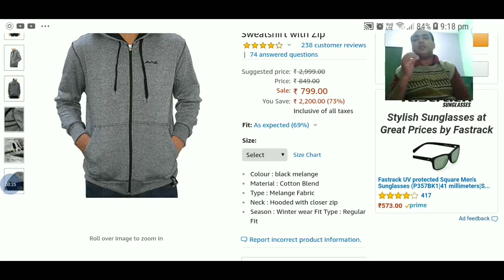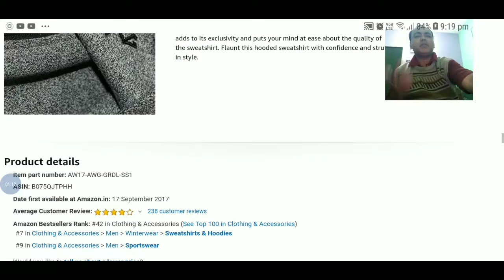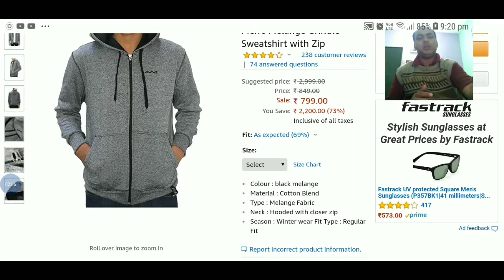AWG - All Weather Gear Men's || Melange Grindle Sweatshirt with Zip इतना सस्ता आपको कहीं नहीं मिलेगा